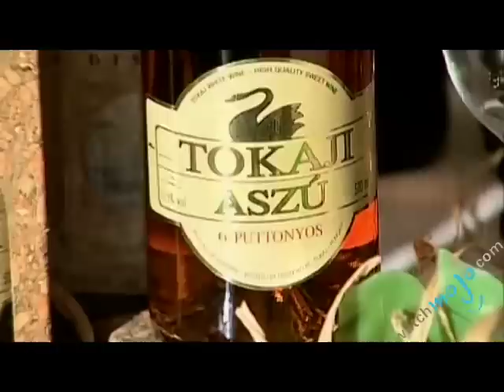Travel Guide - Hungarian Food